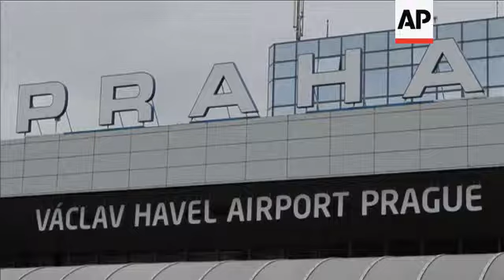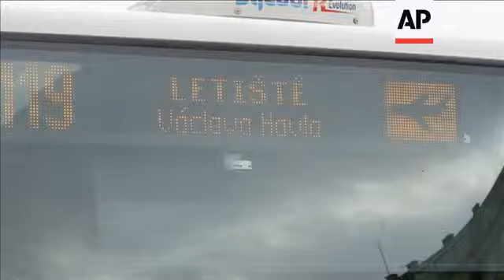Prague airport renamed after former President and playwight Vaclav Havel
1. Tight exterior of Vaclav Havel Airport Prague
2. Tight of cameras cutaway
3. SOUNDBITE (Czech) Karel Schwarzenberg, Czech Republic Foreign Minister:
"I would like to ask you all, to defend Vaclav Havel's legacy, his openness to thoughts, his openness to the world, towards all that is new, and is coming our way."
4. Media interviewing Czech Defence Minister Alexander Vondra
5. Mid of ribbon cutting
6. Video presentation at ceremony
7. SOUNDBITE (Czech) Dagmar Havlova, Widow of Vaclav Havel:
"To me, today's ceremony is a proof of recognition of President Vaclav Havel, a recognition of freedom and democracy in our country, a recognition of his acts for this country. Ladies and gentlemen, welcome to the Vaclav Havel Airport Prague. Thank you."
8. STILL photo at ceremony of Havel drinking beer
9. STILL photo at ceremony of Havel talking to Rolling Stones band members
10. STILL photo at ceremony of Havel addressing crowd
11. Close up of bus with sign reading "Vaclava Havla"
12. Wide exterior of Vaclav Havel Airport Prague

STORYLINE:
The international airport in the Czech capital Prague has been renamed in honour of the late President Vaclav Havel.
More than 82,000 Czechs signed a petition demanding the change, which was approved by the government.
Havel was the dissident playwright who led the 1989 revolution that toppled four decades of communist rule before becoming the country's president.
The name change took place on what would have been Havel's 76th birthday.
His widow, Dagmar, said on Friday at the ribbon-cutting ceremony that "to me, today's ceremony is a proof of recognition of President Vaclav Havel, a recognition of freedom and democracy in our country, a recognition of his acts for this country".